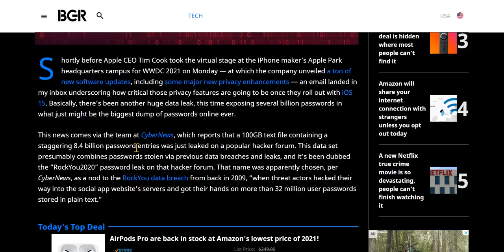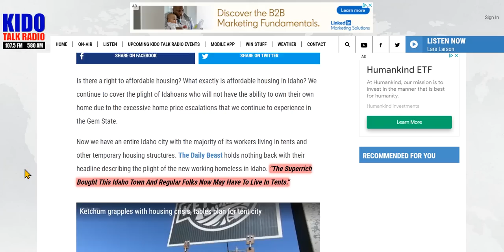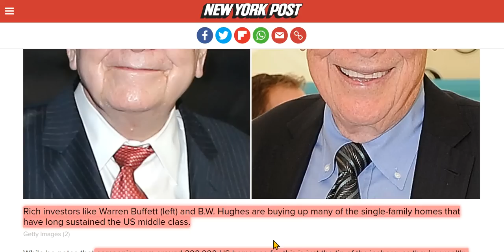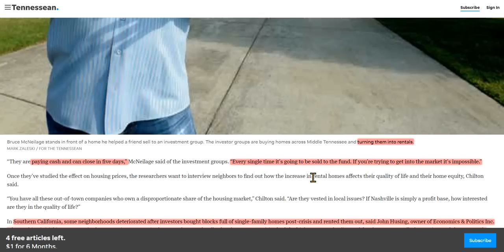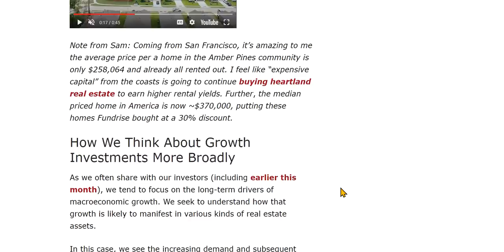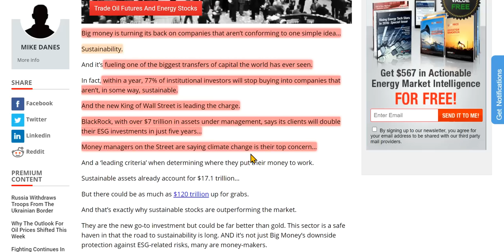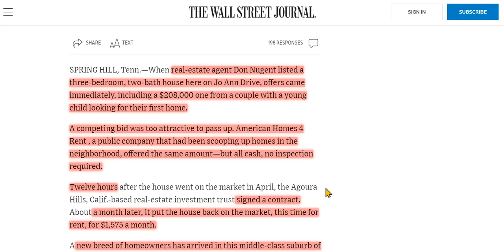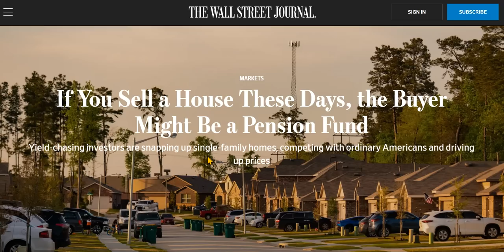8.4 Bil Passwords Exposed; Prices Skyrocketing; Firms Snatching Real Estate For "Rentership Society"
One may think our economy is doing great, homes put on the market are bought within hours, making it look like ordinary Americans have money. Investment firms are purchasing them, not individuals.